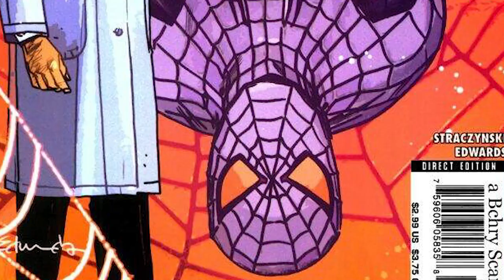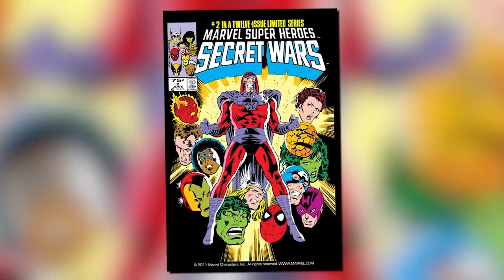10 Characters Who Wore Iron Mans Suits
10 Characters Who Wore Iron Mans Suits

About Iron Man:
Iron Man is a superhero appearing in American comic books published by Marvel Comics. The character was co-created by writer and editor Stan Lee, developed by scripter Larry Lieber, and designed by artists Don Heck and Jack Kirby. The character made his first appearance in Tales of Suspense #39 (cover dated March 1963), and received his own title in Iron Man #1 (May 1968). Also in 1963, the character founded the Avengers alongside Thor, Ant-Man, Wasp and the Hulk.

A wealthy American business magnate, playboy, philanthropist, inventor and ingenious scientist, Anthony Edward "Tony" Stark suffers a severe chest injury during a kidnapping. When his captors attempt to force him to build a weapon of mass destruction, he instead creates a mechanized suit of armor to save his life and escape captivity. Later, Stark develops his suit, adding weapons and other technological devices he designed through his company, Stark Industries. He uses the suit and successive versions to protect the world as Iron Man. Although at first concealing his true identity, Stark eventually publicly reveals himself to be Iron Man.

Initially, Iron Man was a vehicle for Stan Lee to explore Cold War themes, particularly the role of American technology and industry in the fight against communism. Subsequent re-imaginings of Iron Man have transitioned from Cold War motifs to contemporary matters of the time.

Throughout most of the character's publication history, Iron Man has been a founding member of the superhero team the Avengers and has been featured in several incarnations of his own various comic book series. Iron Man has been adapted for several animated TV shows and films. In the Marvel Cinematic Universe, the character was portrayed by Robert Downey Jr., appearing in the films Iron Man (2008), The Incredible Hulk (2008) in a cameo, Iron Man 2 (2010), The Avengers (2012), Iron Man 3 (2013), Avengers: Age of Ultron (2015), Captain America: Civil War (2016), Spider-Man: Homecoming (2017), Avengers: Infinity War (2018) and Avengers: Endgame (2019). The character also appeared in Spider-Man: Far From Home (2019) and in the upcoming Black Widow (2021) through archive footage. Iron Man was ranked 12th on IGN's "Top 100 Comic Book Heroes" in 2011 and third in their list of "The Top 50 Avengers" in 2012.